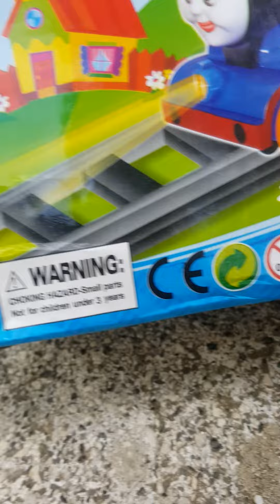a better video of my friend's chooger